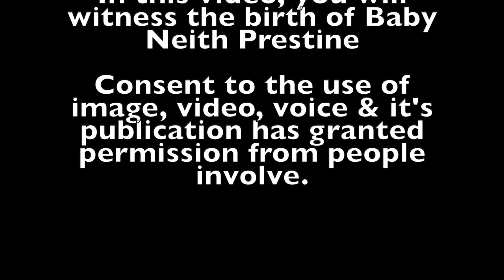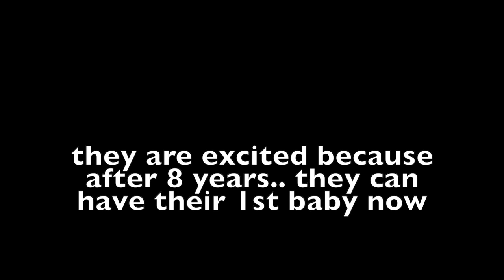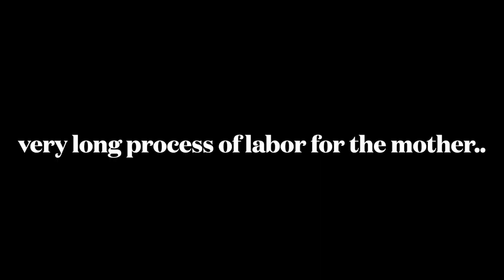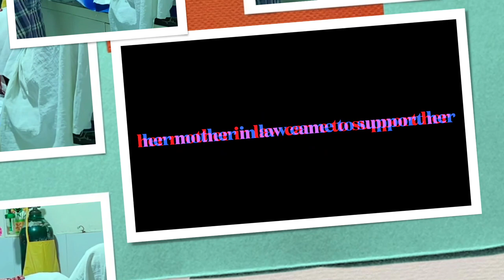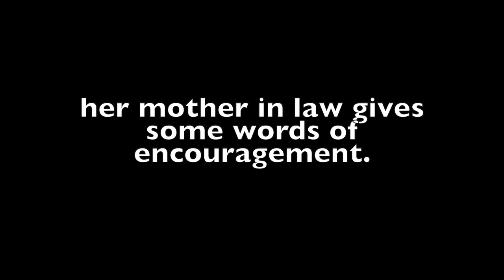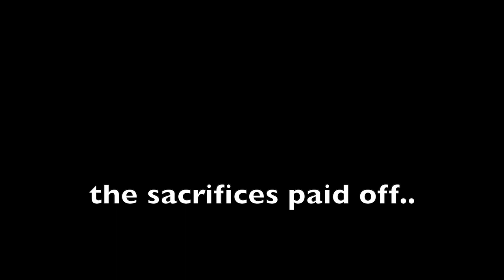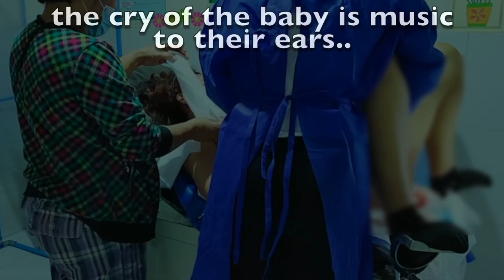THE BIRTH OF NEITH PRISTINE | Beautiful Life Live Birth Documentary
( All Videos are for Soon-To-Be Mothers Live Birth Documentaries & Ideas Purposes Only )
No doubt about it, pregnancy can be one of the most thrilling and most worrisome times in a woman's life

If you’re feeling a bit anxious about giving birth, there are things you can do that may help. Here’s some 4 helpful advice from mums who’ve been there.

1. Empower yourself:
Every woman is different. Our bodies are different, our babies are different and no 2 births are the same.
That’s why it’s useful to find out more about labour and birth. Understanding more about your options, and the pros and cons of each, can help you feel more confident in making decisions about how you want to deliver your baby.

2. Prepare your mind:
This can be hard, especially if you’ve had a bad experience yourself. But try to think positively as much as possible. Lots of mums tell us it really helps to have a positive outlook.

3. Prepare your body:
Labour often requires strength and stamina, so it’s important to prepare your body for it. Exercise during pregnancy can also be a great way to de-stress.

4. Practise relaxation techniques:
Using breathing techniques can help calm your nerves (before and after labour) and control the pain. You can practise all the way through pregnancy to ensure you’re comfortable using them when labour starts.

Second time mums
If you’re concerned about giving birth again, it might help to talk about what happened first time round.